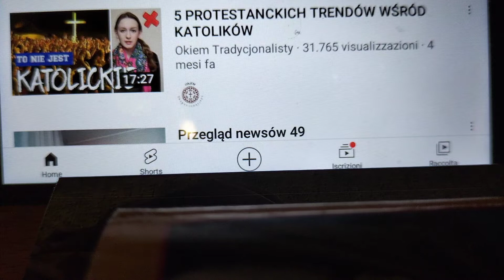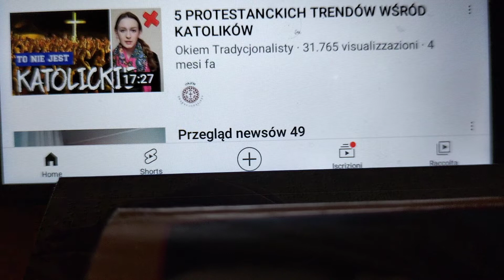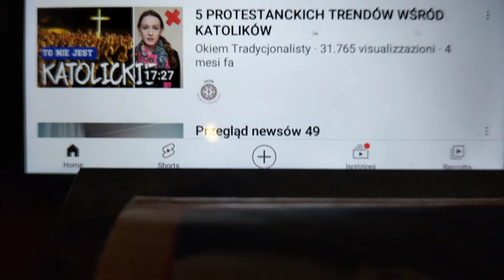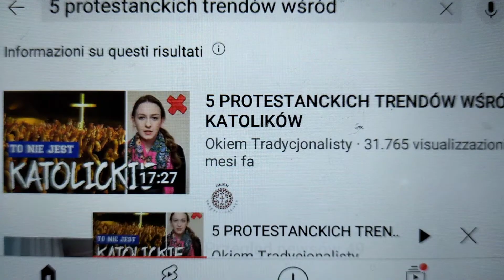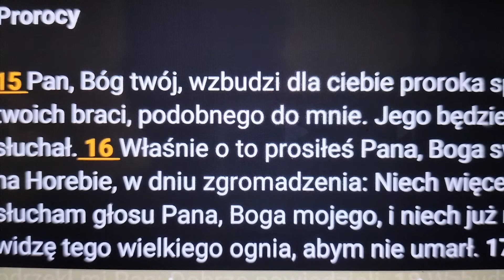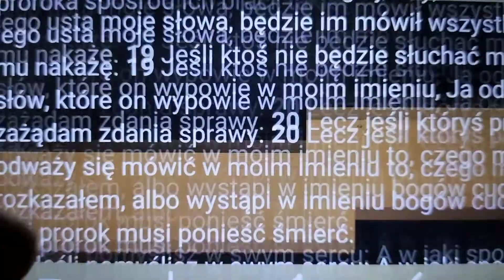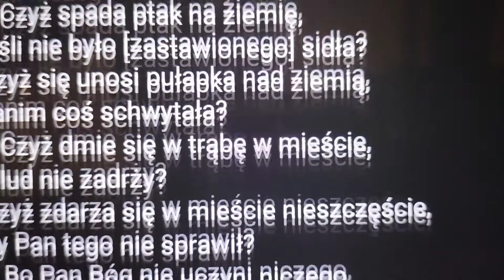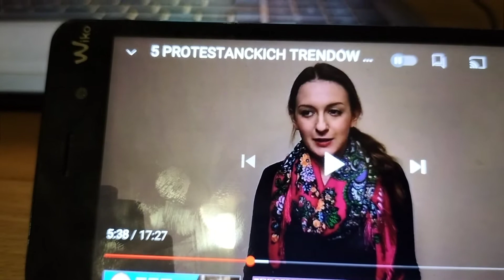Halaka kościoła katolickiego.